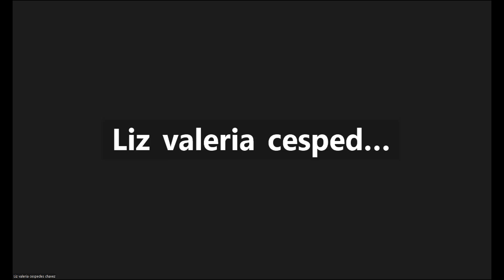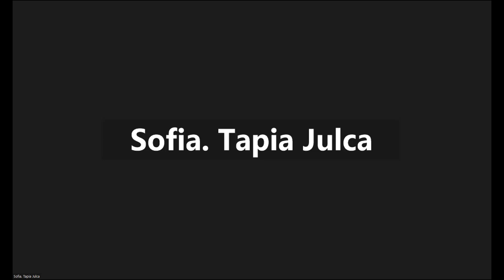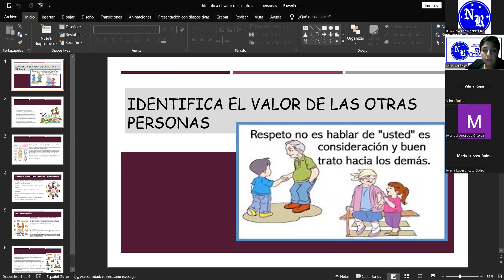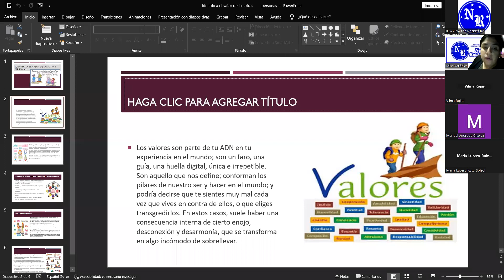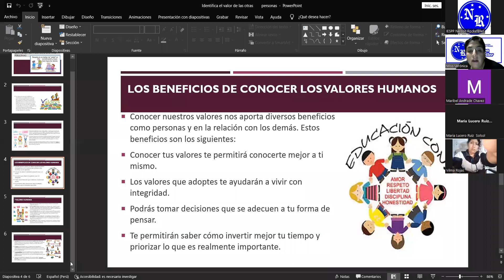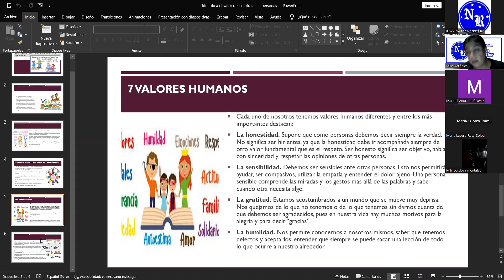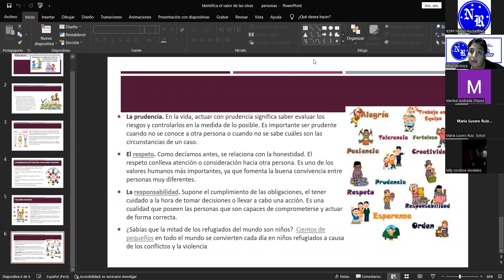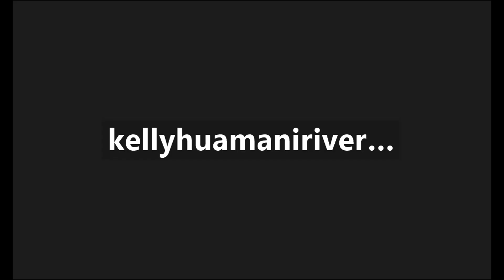07/07/23 INTERACCIONES DE CALIDAD Y DESARROLLO EN LA PRIMERA INFANCIA II